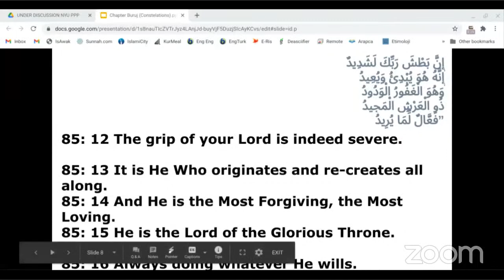Chapter Buruj - Part 6 - 11/16/2020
85:12 The grip of your Lord is indeed severe
85:13 It is He Who originates and recreates all along.
85:14 And He is the Most Forgiving, the Most Loving
85:15 He is the Lord of the Glorious Throne
85:16 Always doing whatever He wills

85:12 إِنَّ بَطْشَ رَبِّكَ لَشَدِيدٌ
85:13 إِنَّهُۥ هُوَ يُبْدِئُ وَيُعِيدُ
85:14 وَهُوَ ٱلْغَفُورُ ٱلْوَدُودُ
85:15 ذُو ٱلْعَرْشِ ٱلْمَجِيدُ
85:16 فَعَّالٌۭ لِّمَا يُرِيدُ